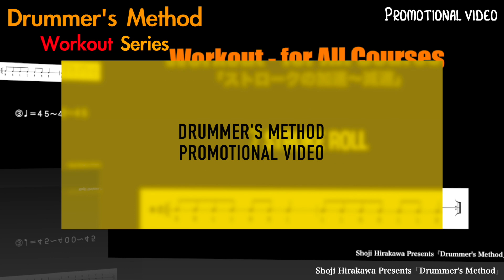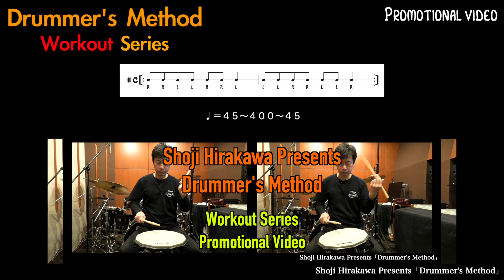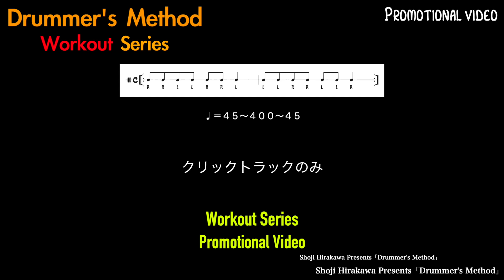Drum Workout【Drummer's Method ワークアウト編の紹介】７つ打ちの加速と減速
この動画は「Vimeo ON DEMAND」（サブスク）を使用した、ドラムレッスン動画の模様です。
「Vimeo ON DEMAND」は2024/3月で終了致しますので、この「Drummer's Method」on YouTubeでワークアウト動画編をアップするまで、こちらの動画をご覧ください。

平川象士